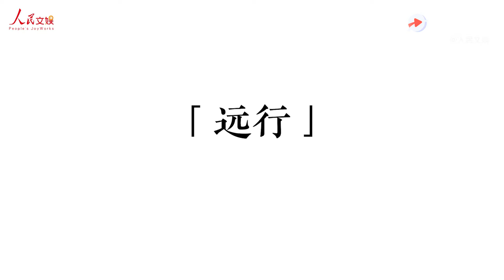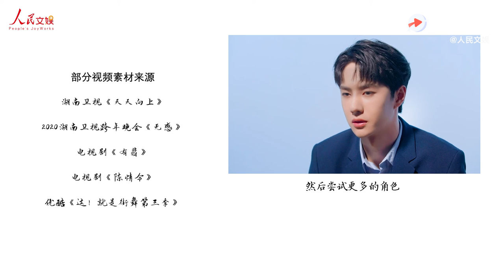【WangYibo 王一博】【Short Interview】 0619人娱最新短访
【WangYibo 王一博】【街舞4  队长】Short Interview 0619 人娱最新短访
Yibo shared his thoughts of being a dancer, trainee, actor, volunteer, and MC
Resource: